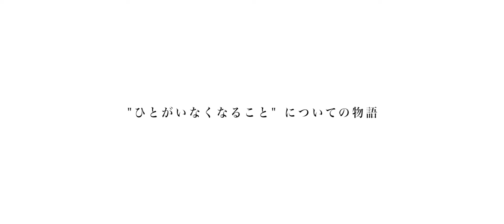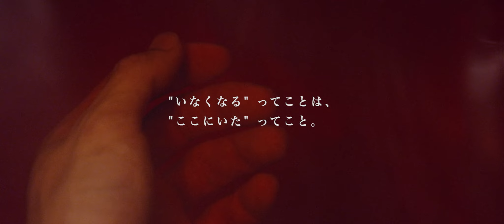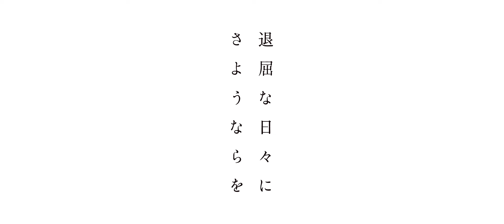映画 『退屈な日々にさようならを』 予告編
第29回 東京国際映画祭(TIFF) 日本映画スプラッシュ部門 出品作品

映画 『退屈な日々にさようならを』

それぞれ心に問題を抱えた、クラスの中で交わることがないふたりの女子高生が、おばあさんと出会い交流することで、ぶつかり合い、認め合いながら一歩前に進んでいく物語。この時にしかない思春期の揺れ動く少女たちの気持ちを繊細に描く青春ドラマ。

英題： Same Old, Same Old
監督/脚本/編集： 今泉力哉
プロデューサー： 市橋浩治
撮影監督： 岩永 洋
録音/整音： 根本飛鳥
助監督： 平波 亘
メイク： 寺沢ルミ
主題歌： カネコアヤノ
出演： 内堀太郎、松本まりか、矢作 優、秋葉美希、猫目はち、りりか、清田智彦、安田茉央
2016年 日本 / 日本語 / 142分 / カラー
配給： 株式会社ENBUゼミナール

Cinema Art Online (シネマアートオンライン)